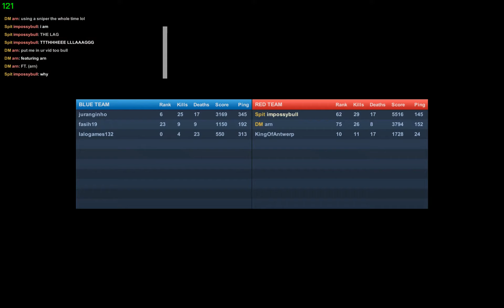SkillWarz | Playing with arn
Play with us here!